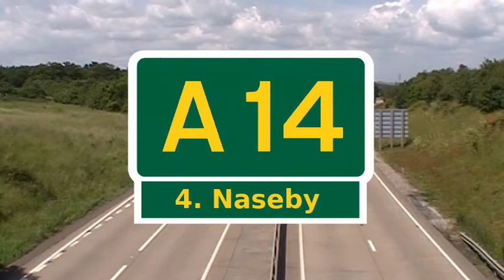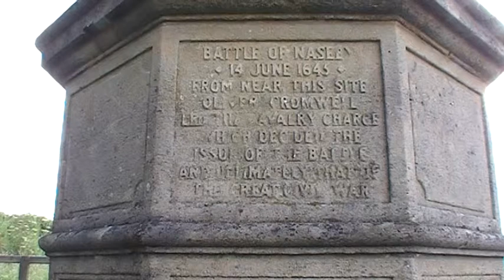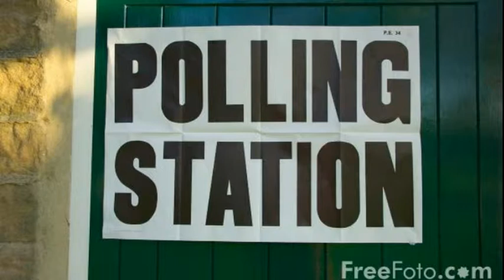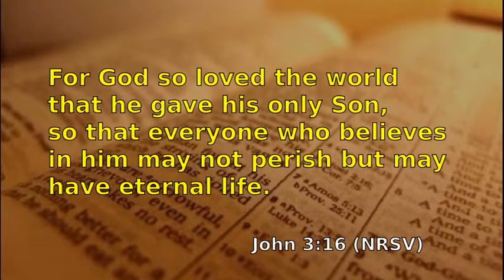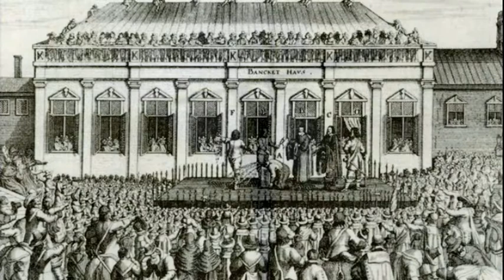A14 4. Naseby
Why was the Battle of Naseby so important that it delayed the construction of the A14 for nearly two decades?